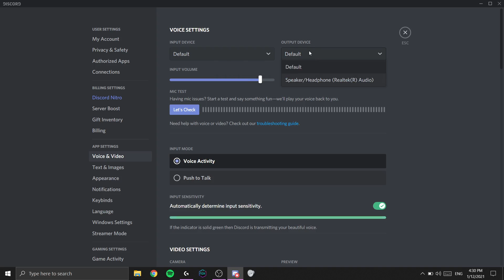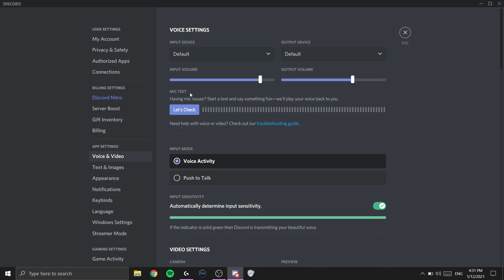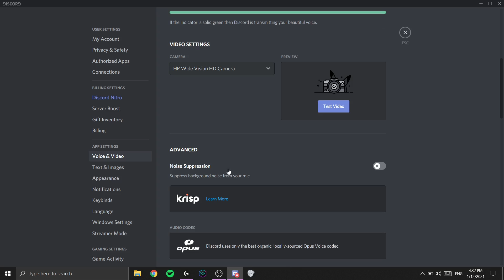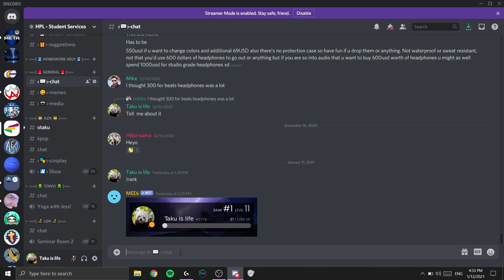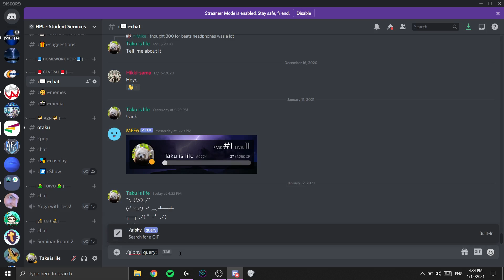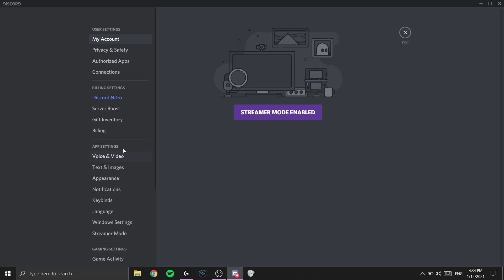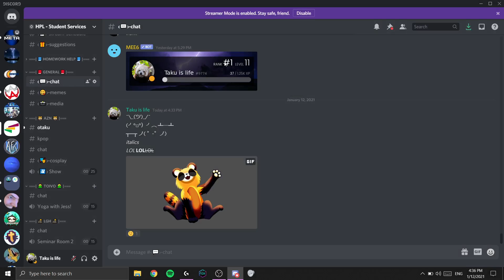3 Things you should KNOW when using Discord!!!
Hey guys, in this video I will be showcasing 3 things that all of us should KNOW when using Discord!!!